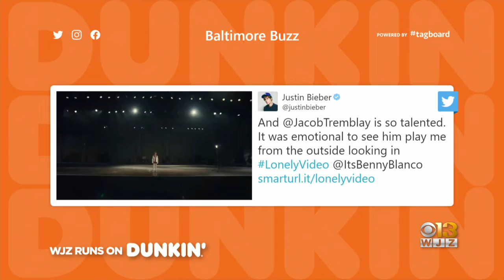Baltimore Buzz: Lady Gaga Encourages People To Vote